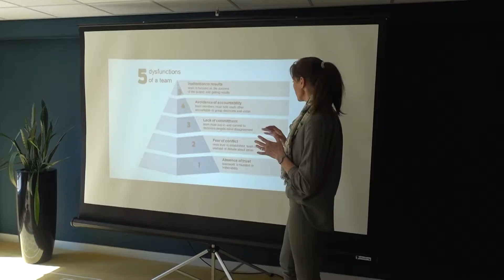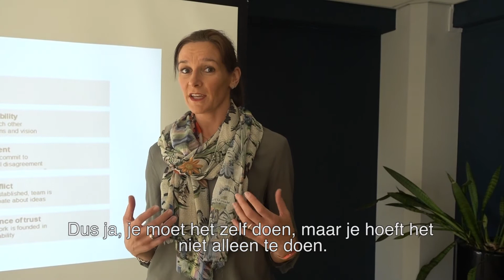Business NL | Leonieke Osinga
Als ondernemer draag je zware verantwoordelijkheid en heb je vaak te maken met lastige vraagstukken of persoonlijke dilemma’s. Met een executive coach kun je hierover sparren. Iris heeft een afspraak met Leonieke Osinga van BELLAMY Executive Coaching. Leonieke vertelt in een zakelijke vlog van Business NL haar visie op leiderschapsontwikkeling en wat zij als executive coach kan betekenen voor ondernemers.